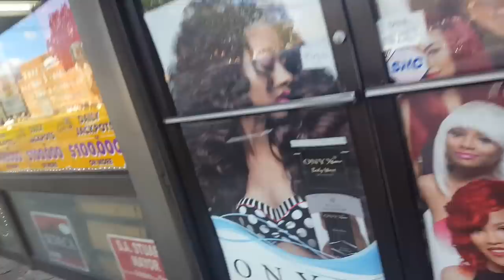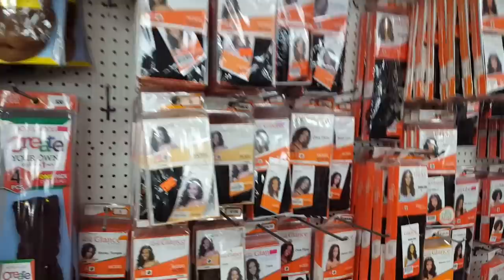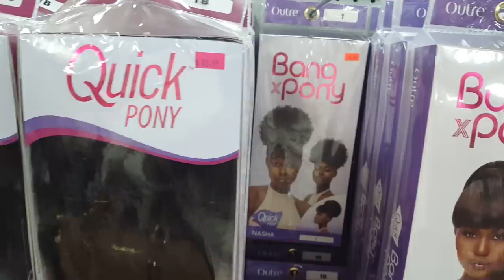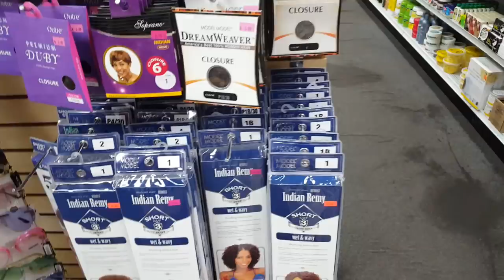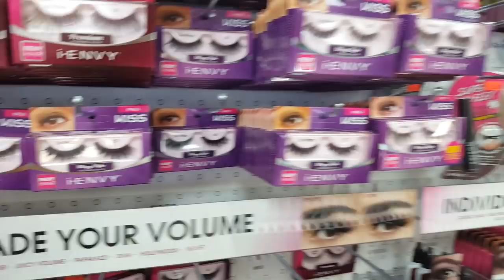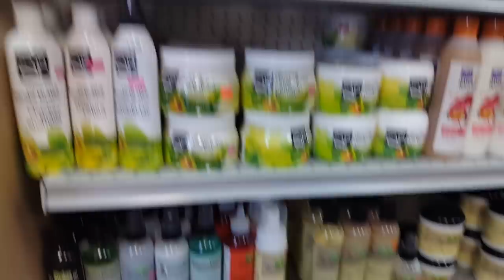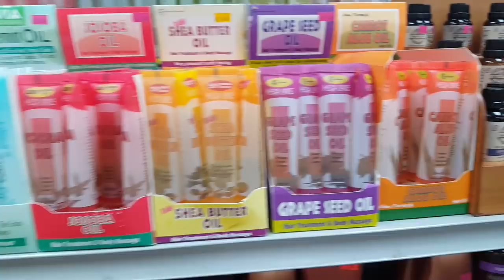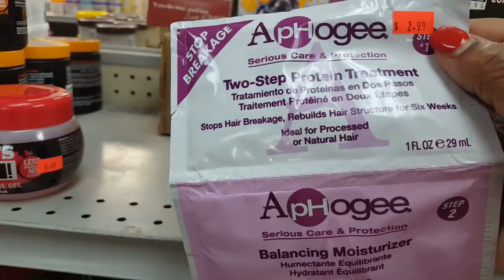Vlog/Beauty Supply Store(Wigs, hair, weaves, oh my!)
I'm in the hood beauty supply store. Sometimes you have to do it, to get what you need. Best selection ever!

PLEASE keep SassEsnacks in your prayers,  she is battling pancreatic cancer. She link Below to the video her sister posted explaining it all in her description box

Send me mail:
LadyTSensations/Tonya Howell